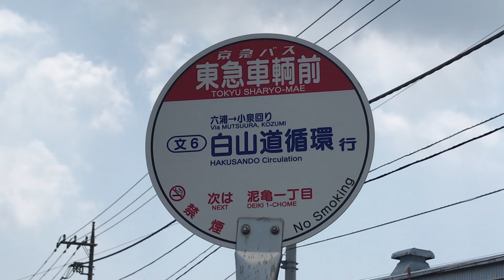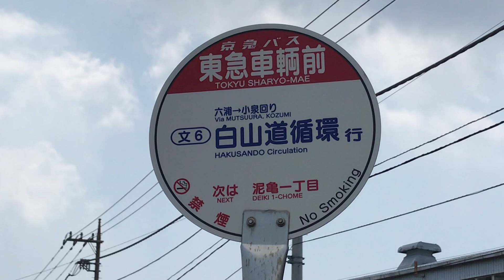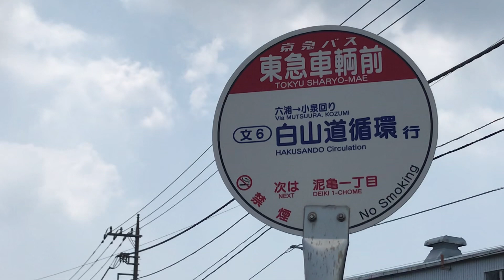京急バス東急車輌前のバス停の標識！京急線都営線31Tエアポート急行新逗子行き5300形5304-8！29D京急電鉄創立120th養老鉄道全線開業100thエアポート急行新逗子行き600形607-8！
京急線金沢文庫駅〜金沢八景駅間の金沢文庫車検区の車庫付近から撮影！
令和元年8月2日金曜日12時18分撮影！

歩道横に設置されている、京急バスの東急車輌前のバス停！
今や東急車輌はなくなって株式会社総合車両製作所となっているのに、バス停の名前は以前の東急車輌前のまま…。

金沢文庫車検区の車庫に停車中の、
都営線8両編成31Tエアポート急行新逗子行き5300形5304-8〜5304-1編成
8両編成エアポート急行新逗子行き1000形120〜113編成ステンレス車両
6両編成エアポート急行金沢文庫行き1588、1585編成
の電車！

金沢八景駅〜金沢文庫駅間を走行中の、
上り8(4+4)両編成回送1000形448〜445、412〜409編成(金沢文庫駅上り3番線ホームに到着！金沢文庫車検区の車庫へと発車！表示が、エアポート急行新逗子行きに変更)
下り6両編成普通浦賀行き1000形619〜624編成
上り8両編成29D京急電鉄創立120th養老鉄道全線開業100th記念ヘッドマークエアポート急行羽田空港行き600形607-8〜607-1編成(金沢八景駅上り4番線ホームから発車！金沢文庫駅上り3番線ホームに到着)
下り8両編成快特三崎口行き1000形145〜152編成ステンレス車両(金沢文庫駅下り2番線ホームから発車！金沢八景駅下り2番線ホームに到着)
上り6両編成普通神奈川新町行き1000形360〜355編成ステンレス車両(金沢八景駅上り3番線ホームから発車！金沢文庫駅上り4番線ホームに入線)
上り8両編成快特品川方面泉岳寺行き2100形16〜09編成けいきゅん(金沢八景駅上り3番線ホームから発車)
下り8両編成エアポート急行新逗子行き1000形001〜008編成けいきゅん(金沢八景駅下り2番線ホームに到着)
の電車！